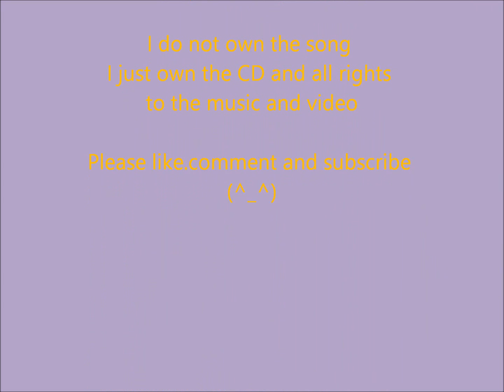Ashley and DJ Graham's Wedding October 20, 2018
My cousin Ashley and her boyfriend DJ got married today